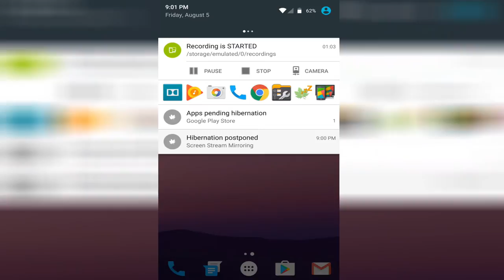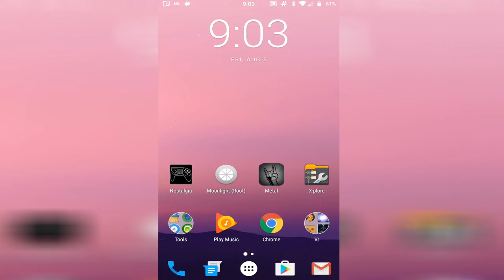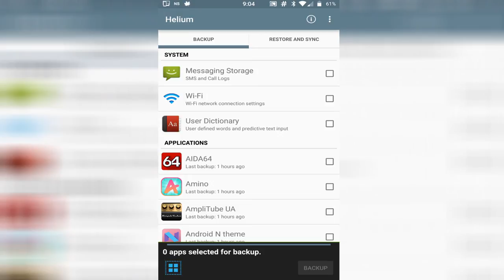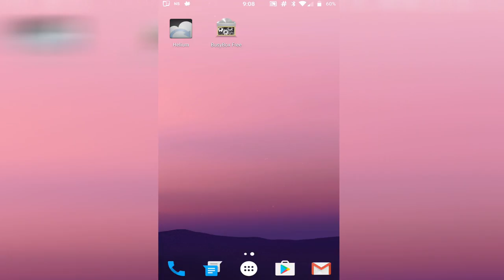Android backup solutions suck!!!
As the title says. Factory reset and lose your data is the only option unless you have root.